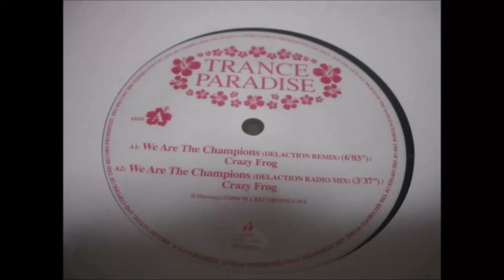We Are The Champions (Delaction Radio Mix) / Crazy Frog (Remixed by Delaction)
I guess I'll put the radio edit here since I doubt the makers of this vinyl never cared to do anything with it.

From the untitled Trance Paradise promo vinyl.